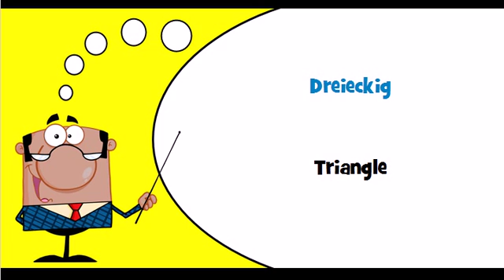Let's learn German Theme = Round